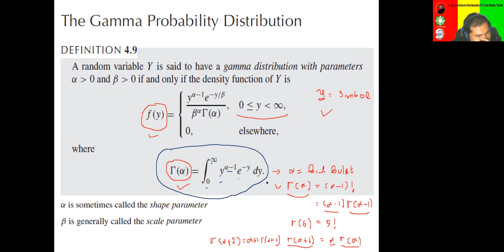gamma probability distribution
fungsi densitas peluang tertentu akan dibahas, diantaranya pada pertemuan kali ini fungsi densitas peluang gamma akan dikupas dimulai dari pembuktian terpenuhinya sifat wajib fungsi densitas peluang oleh distribusi gamma, hingga rata2 dan variasi fungsi densitas peluang gamma serta dilengkapi dengan contoh soal yang menarik dan menantang. semoga bermanfaat